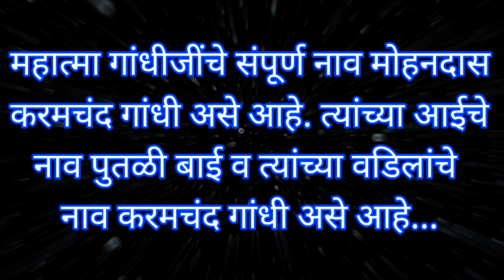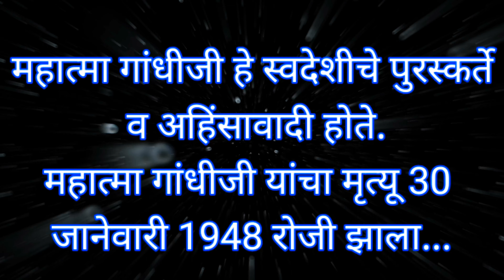जबरदस्त सोपे भाषण | Mahatma Gandhi Sope Bhashan | 2 October Gandhi Jayanti | महात्मा गांधी जयंती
🎈 *2 ऑक्टोबर महात्मा गांधी जयंती व लाल बहादूर शास्त्री जयंतीनिमित्त सोपी सोपी भाषणे*

🎈 *महात्मा गांधी भाषण क्र-01*

🎈 *महात्मा गांधी भाषण क्र-02*

🎈 *महात्मा गांधी भाषण क्र-03*

🎈 *महात्मा गांधी भाषण क्र-04*

🎈 *महात्मा गांधी भाषण क्र-05*

🎈 *महात्मा गांधी भाषण क्र-06*

🎈 *महात्मा गांधी भाषण क्र-7 (हिंदी भाषण)*

🎈 *महात्मा गांधी भाषण क्र-8 (हिंदी भाषण)*

🎈 *लाल बहादूर शास्त्री भाषण-1*

🎈 *लाल बहादूर शास्त्री भाषण-2*

🎈 *लाल बहादूर शास्त्री भाषण-3*

🙋‍♂️ *video निर्मिती बद्दल मार्गदर्शन केले जाईल अगदी मोफत*

🙏 *कृपया इतर शैक्षणिक ग्रुपवर share करा*